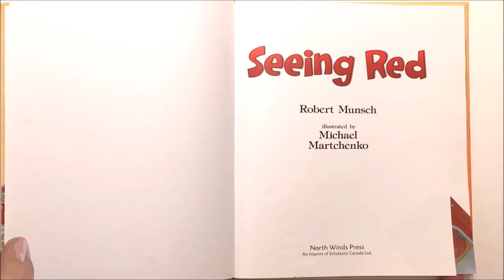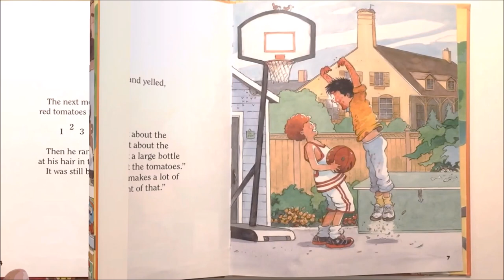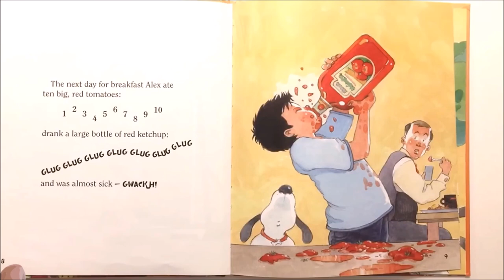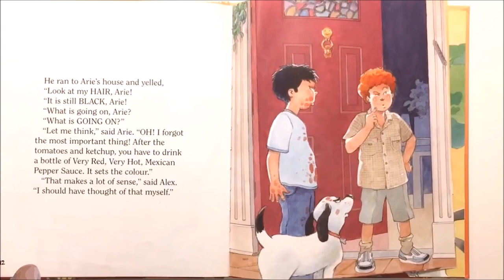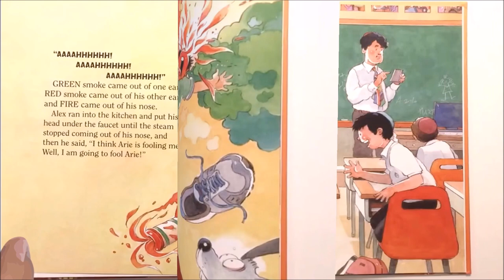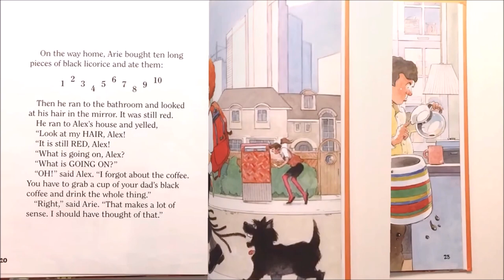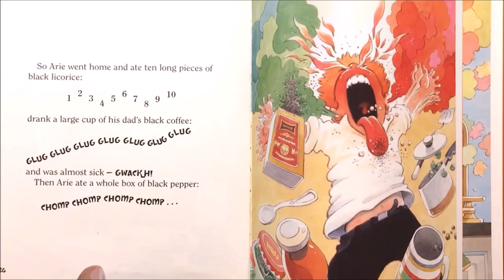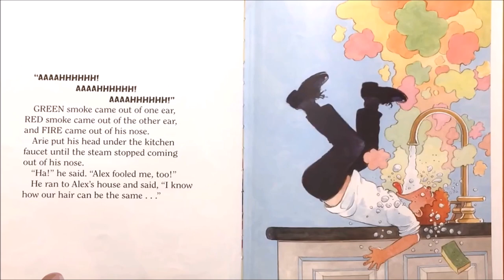Seeing Red by Robert Munsch | fun Kids books read in English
Seeing Red by Robert Munsch.

Alex wants his hair to be just like his best friend Arie's. Arie promises to teach him the secret trick for turning black hair to red... but what kind of a trick is it?